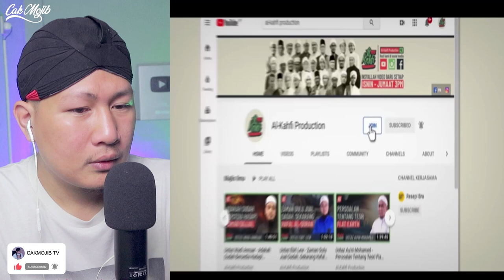💥WAHAHA.⁉️ BUDAK SARAWAK KENAKAN SAYA.⁉️ SEMUA JEMAAH TERTAWA ⁉️🤣🤣🤣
+ @MORINA REACT
+ @MORINA OFFICIAL
+ @CAKMOJIB NEW
+ @KEBUN CAKMOJIB